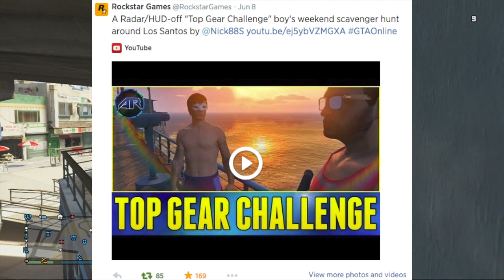GTA 5 Online : TOM BANNED FROM GTA ONLINE!!!